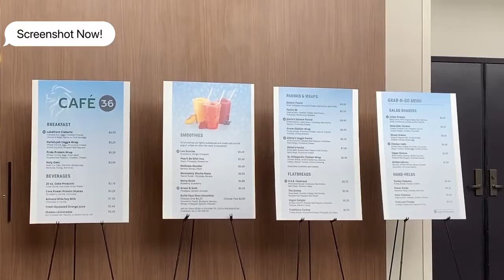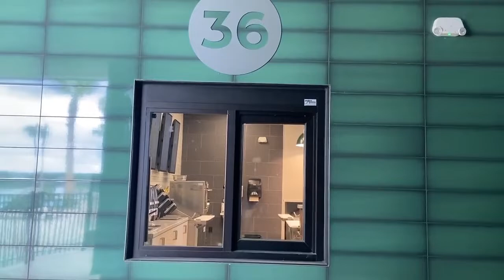Café 36 Virtual Walkthrough | Saint Leo University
Have you visited Café 36 in the new Wellness Center yet?

Read more about the Wellness Center by checking out our latest article on the new building. You can read the article by Alora Peters

Filmed and Edited by: Devaughn Johnson

Facebook: The Lions' Pride Media Group